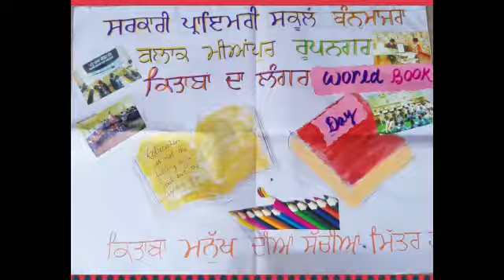23 April 2022